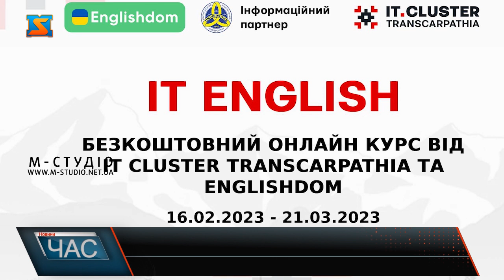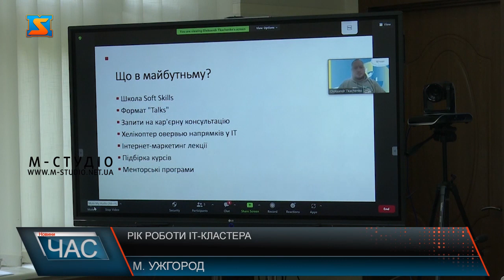Рік роботи ІТ-кластера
Майже 2 десятка  провідних і локальних компаній об’дналися у Закараптський ІТ-кластер у квітні 2022 року. Ідея виникла під час війни - організувати діяльність ефективно. Зараз -це 70 компаній і понад пів тисячі фопів. За рік роботи можна говорити про результати та досягення. Підбили підсумки у прес-центрі ОВА краю.  Допомога військовим – така була місія створення кластеру, аби підтримати фінансово ЗСУ. Далі додалися переселенці та діти.  Організатори кажуть, саме благодійність рухала учасниками об’єднання! Окрема увага приділена освітнім проєктам у кластері, адже підготовка якісних кадрів важлива у ІТ - сфері.  Прокачати молодь – така мета навчального курсу під назвою «Зимова ІТ-школа  для студентів» . Організатори кажуть, все вдалося! У планах – літні школи та університети, а також різні навчальні курси, консультації, лекції, івенти тощо, які реалізують на теренах Закарпаття. Такі освітні програми – можливість здобути професію чи змінити роботу, а відповідно і шанс гідно жити, платити податки і підтримувати родину та країну у такий важкий воєнний час!